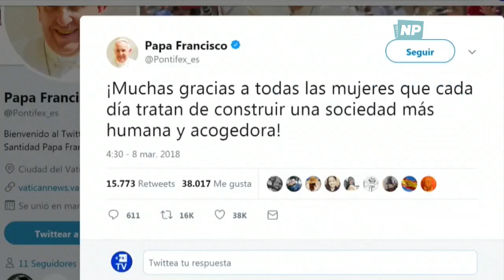8M en el Mundo